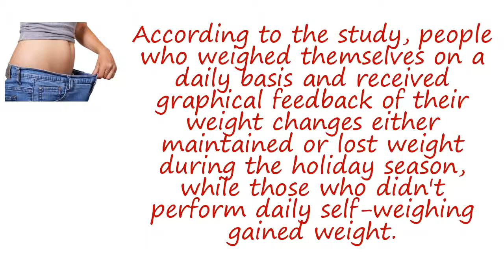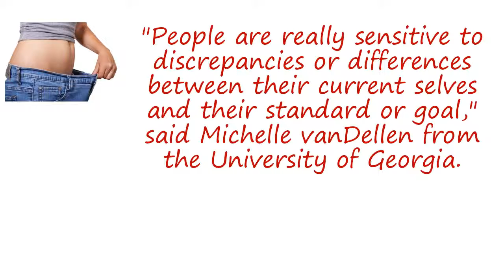How To Avoid Weight Gain During The Holidays.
Background music was composed and performed by Yakov Golman and provided under a CreativeCommons license.